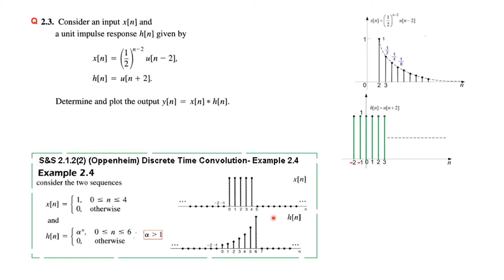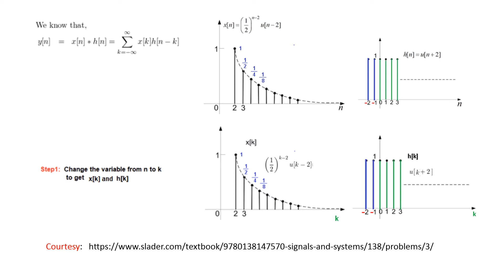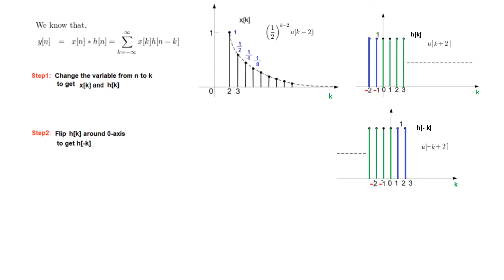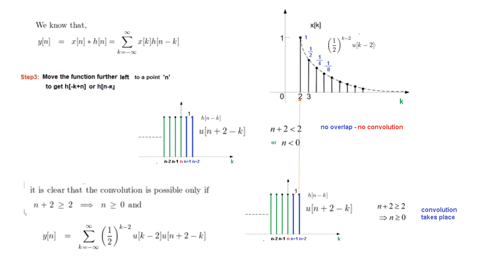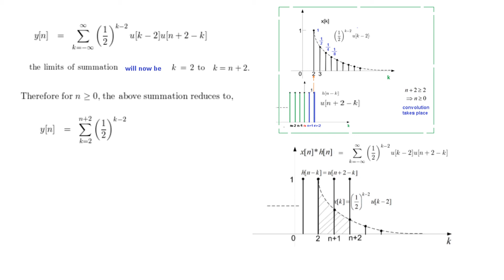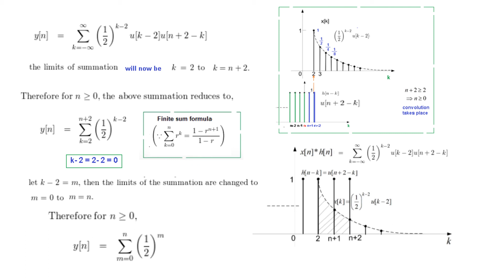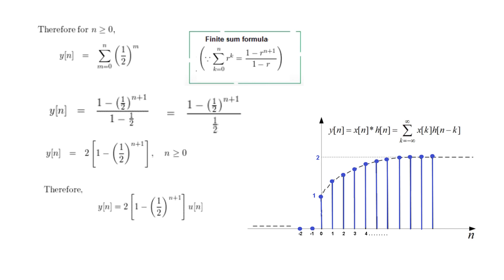(Bangla)S&S || Question 2.3 || Discrete Time Convolution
(Bangla) End-Chapter Question 2.3 || Discrete Time Convolution(Oppenheim)
In this video, we explore Question 2.3, focusing on discrete time convolution as presented in "Signals & Systems" by Allen Oppenheim. Understanding discrete time convolution is essential for analyzing signals and systems in digital signal processing. We will guide you through the solution process step-by-step, providing clear explanations and practical examples to enhance your understanding. Whether you're preparing for exams or looking to solidify your knowledge, this video is packed with valuable insights.

S&S 2.1(English) ||

2.3. Consider an input x[n] and a unit impulse response h[n] given by
x[n] = (U-2
u[n- 2],
h[n] = u[n + 2].
Determine and plot the output y[n] = x[n] * h[n].